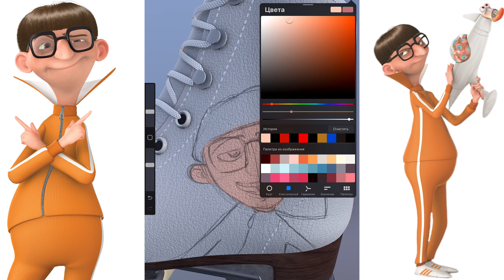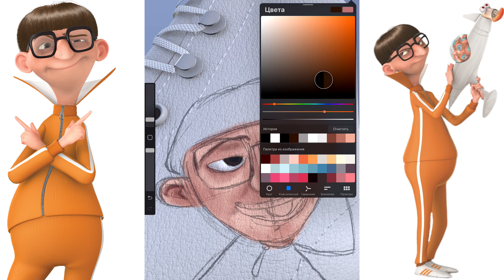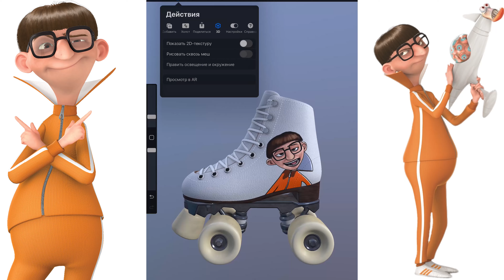Vector (Despicable Me) - drawing on Roller Skate on IPAD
Hello :)  I like watching Tiktok, one of my favourite is @_vector_. So i decided to draw Vector on the Roller Skate. I draw using Ipad and Procreate. I will show how to draw portrait easy way. I hope you like my video.

Hope Vector will notice my video once again ❤️

Drawing Vector from Despicable Me on ipad, timecodes:

00:00 sketch Vector
01:23 adding colour (skin)
02:50 eyes
03:31 hair
04:00 glasses
04:47 mouth
05:45 body
06:32 outline
07:25 Final result
07:34 Augmented Reality Vector

Vector (_vector_) TikTok 2021

Vector (born Victor Perkins) is the son of bank president Mr. Perkins and an aspiring supervillain. He appears in Illumination's first feature film Despicable Me and the 2014 mobile game Minion Rush.